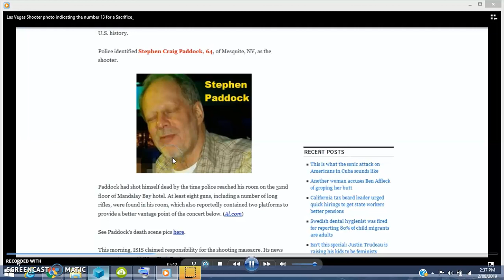Joe Greene Shilling Las Vegas